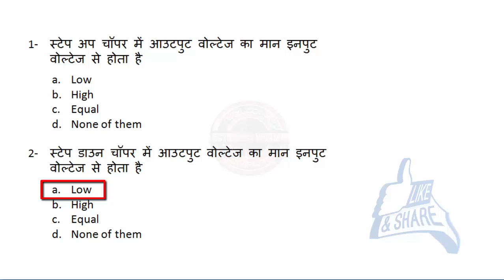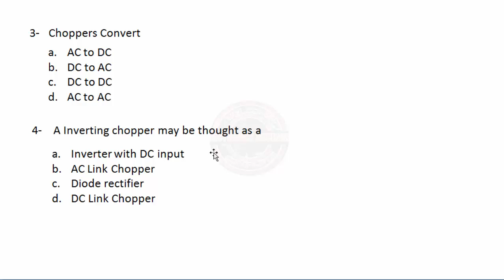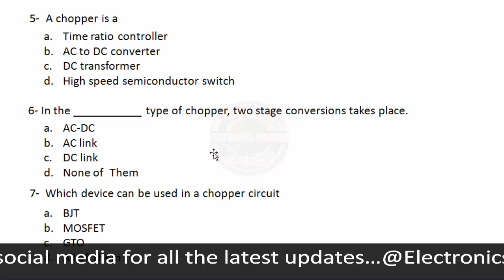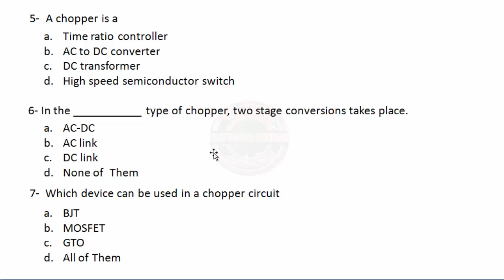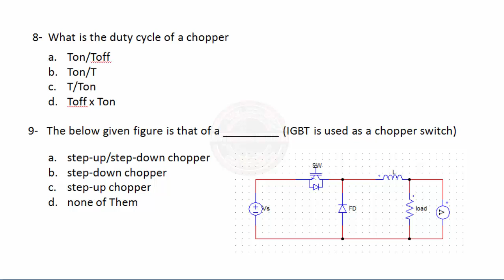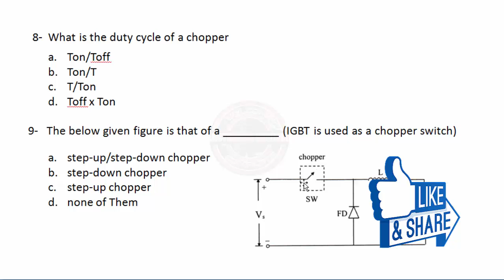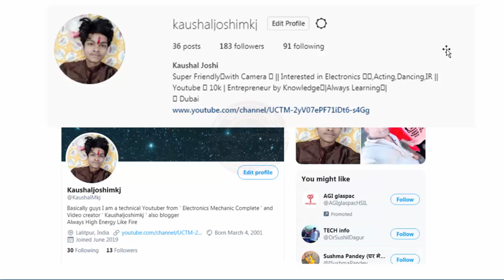Electronics Theory ITI 2nd Year MCQs - Chopper AC Link and DC Link ITI Exam NCVT 2020 MCQs Theory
आज की इस वीडियो में मैंने आप सभी को इलेक्ट्रॉनिक्स मैकेनिक ट्रेड थ्योरी से संबंधित Chapter Chopper AC Link and DC Link  कुछ महत्वपूर्ण प्रश्न उत्तर बताएं जो कि आपकी सहायता करेंगे आने वाले परीक्षा में, तो आप लोग वीडियो को देखिएगा क्योंकि जो इसमें प्रश्न उत्तर हैं वह बहुत महत्वपूर्ण है और यह परीक्षा में आ सकते हैं

In this video I will tell you some important questions answers related to electronics mechanic trade theory Chapter Chopper AC Link and DC Link which will help you in the upcoming exam so guys watch this video completely because the questions answers in it are very important and It can come in exams

Topic Cover -
power electronics
power electronics mcq
Chopper MCQ
UPS Uninterruptible Power Supply iti
electronics theory live classes in hindi
electronics theory 2nd year
iti second year question paper
electronic mechanic mcq in hindi
iti electronics mechanic mcqs
electronics mechanic theory questions and answers
electronics mechanic trade theory in hindi
important question iti electronics mechanic
electronics mechanic iti objective MCQ
iti theory objective type
iti
UPS MCQs
MCQ
ITI 2nd Year Exam || Theory Madal Paper 2020
iti electrician 2019 model question paper
iti electrician 1st year model paper
iti electrician apprentice exam model question paper
iti electrician model
iti electrician model question paper in english pdf download
iti electrician model question paper in hindi pdf download 2019
iti electrician model question paper in hindi pdf download
iti electrician model paper 2020
iti electrician model paper 2019
iti electrician modal paper